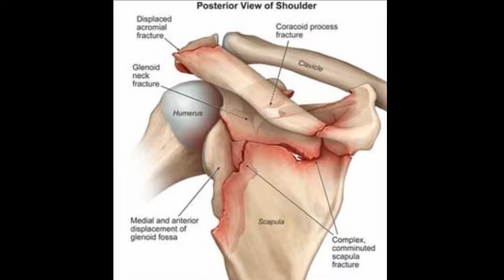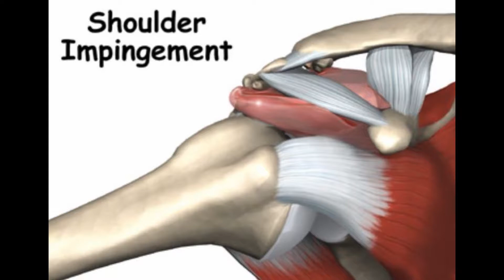Shoulder Injuries | Maurer Law Firm | Educational Videos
The Maurer Law Firm handles all types of personal injury claims on behalf of people injured by someone else's negligence. Attorney Ira Maurer has more than three decades of experience in this type of law, and he will pursue the best possible outcome to your case so you can begin to recover from your injury and move past this trauma.

The Maurer Law Firm, PLLC